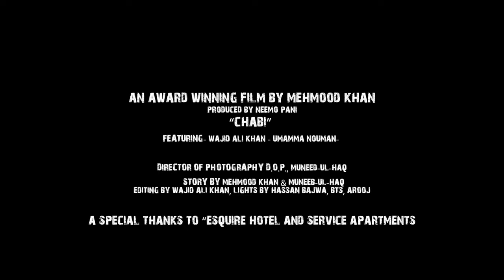An Award Winning Halloween Special | Chaabi | Neemopani Originals | 1 Minute Short Film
Can you get away from the KILLER?

Produced by : Neemopani
A film by : Mahmood Khan
D.O.P : Muneeb Ul Haq
Editing: Wajid Ali Khan
Associate director: Urooj Kanwal
Assistant director : Amna Sadaf
Screenplay & dialogues : Mahmood khan and Muneeb Ul Haq
Lights & Graphics : Hassan Bajwa

Starring:
Wajid Ali Khan and Umaama Nouman

Stay in touch with Neemopani’s YouTube channel page for such fun content.

Home to the best of the Internet and Pakistan, everything from Khatta to Meetha Content, simple but powerful ideas, a premise set to be different from everyone else in the business.
There is nothing more engaging than a compelling, authentic, visual story. And every one has stories to tell—stories that resonate on a human level, make you feel good and drive engagement.